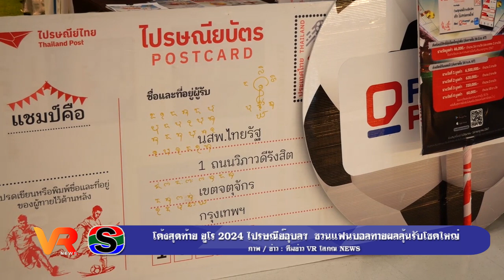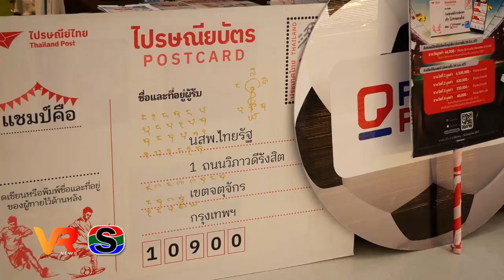โค้งสุดท้าย ยูโร 2024 ไปรษณีย์อุบลฯ ชวนแฟนบอลทายผลลุ้นรับโชคใหญ่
โค้งสุดท้าย ยูโร 2024 ไปรษณีย์อุบลราชธานี  เชิญชวนแฟนบอล ร่วมลุ้นทายผล “เชียร์บอลให้มัน เฮลั่นรับโชค ทุกที่ทุกเวลา” แจกกระหน่ำกว่า 10 ล้าน!!

ติดตามข่าวสารเพิ่มเติมได้ทาง
เพจเฟสบุ๊ค : อุบล VR เคเบิลทีวี